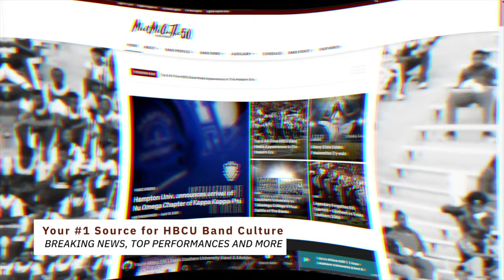Livingstone College "Blue Thunder" || CIAA Battle of the Bands 2022